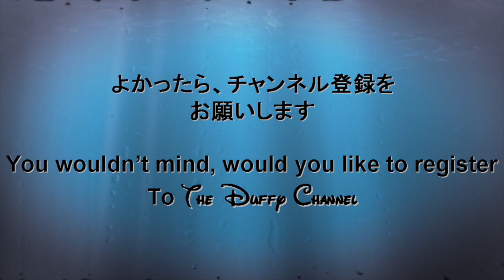ºoº ヴィランズワールド ウィッシュ・アンド・ディザイア イル・ポスティーノの前石垣 チップとデールポジション ディズニー ハロウィーン 2016 TDS The Villains' World